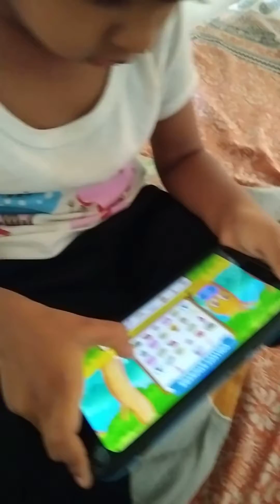ಮಕ್ಕಳಿಗೆ ಮೊಬೈಲ್📱 ಕೊಡ್ತೀರಾ?? ಹಾಗಾದ್ರೆ ಈ ರೀತಿ ಕೊಡಿ 😊